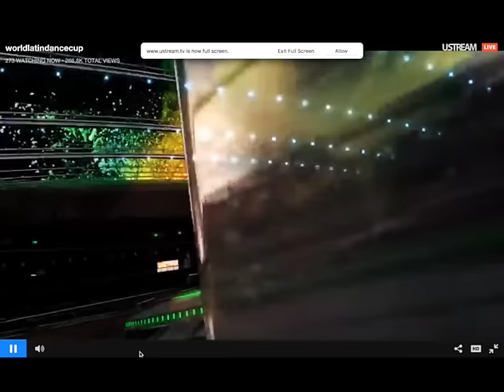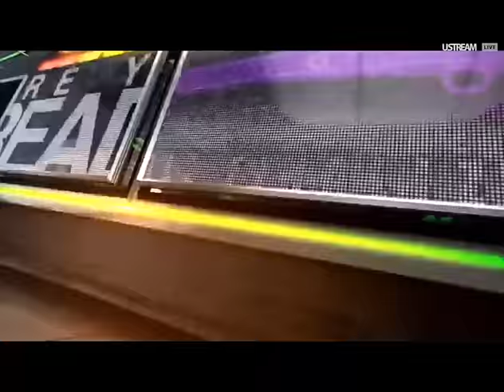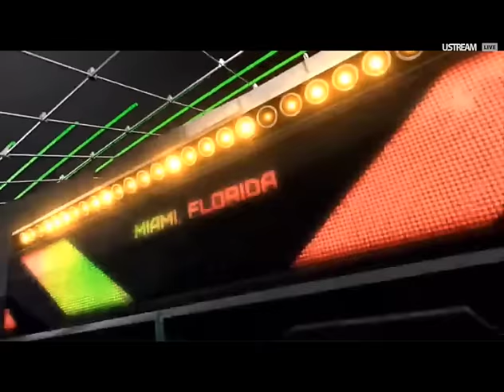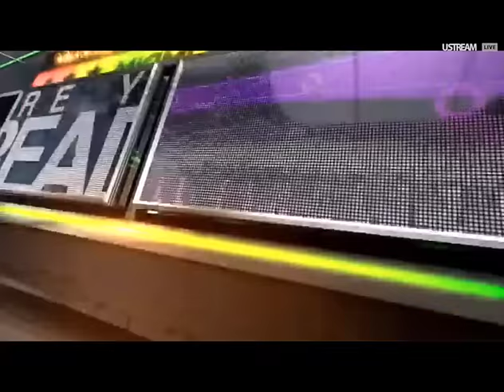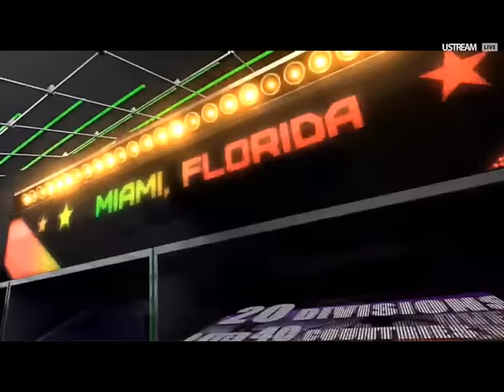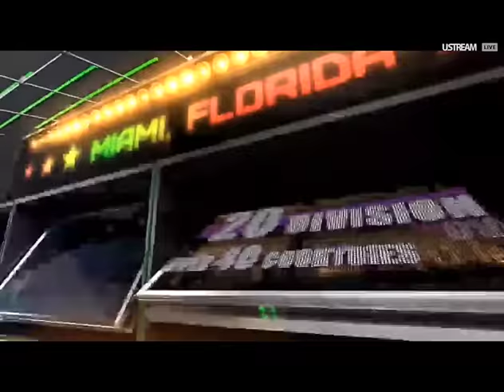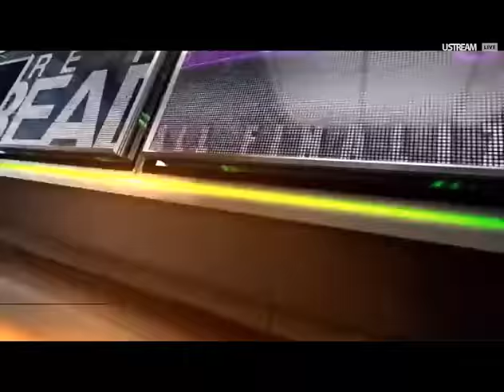Salsa On2 Pro Couple Division Semifinal WLDC 2015